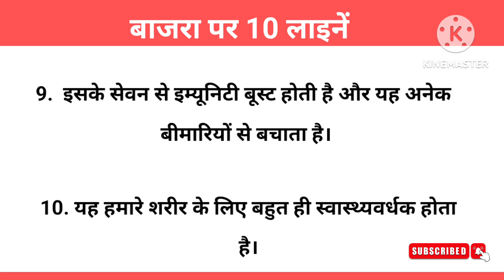10 Lines on Bajra | 10 Lines on Bajra in Hindi | 10 Lines on Pearl Millet|बाजरा पर 10 हिन्दी लाइनें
10 Lines English Essay

10 Lines Hindi Essay

10 lines on bajra, 10 lines on bajra in Hindi ,  10 lines on Pearl Millet , bajra par 10 lines,  बाजरा पर 10 लाइनें

Category - Education